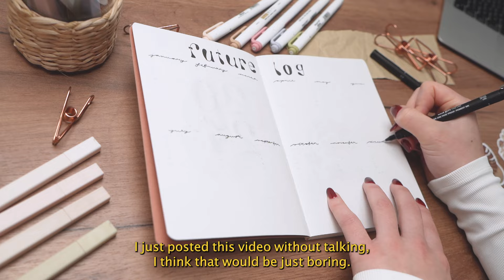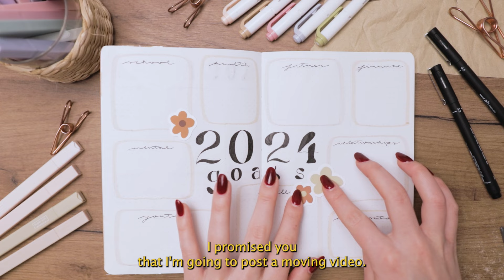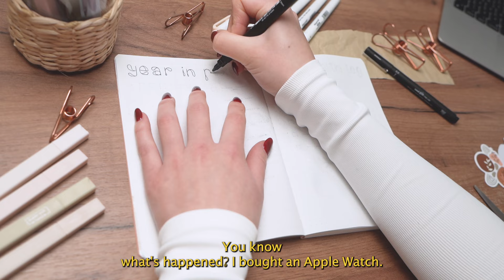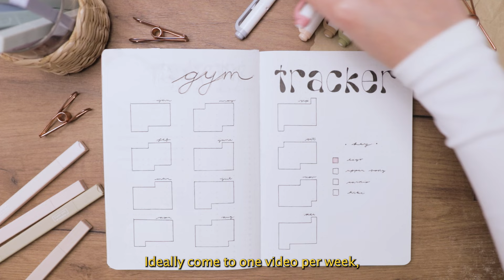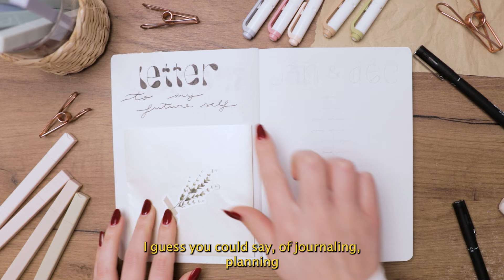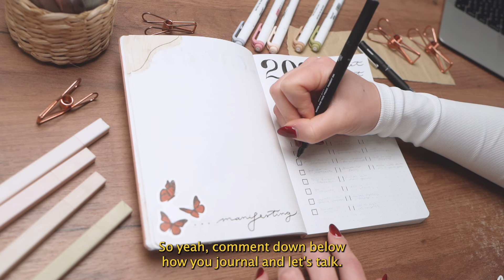My 2024 New Bullet Journal Setup ✨ plan with me 🤍 bujo flip trough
Hiiii plan with me & let's set up my 2024 bullet journal! I finally I got out of my slump and got into the new year new me. I love setting up my yearly bullet journals, I hope you'll enjoy planning with me. Getting organized makes me feel like I have control in my life, so making bullet journals is probably the best habit I picked up. Are you setting up a bullet journal this year too?

Timestamps:
1:30 Future Log / Year At a Glance
2:48 2024 Goals Tracker
4:03 Year In Pixels
4:58 Health Log In Pixels
5:43 Period Tracker
6:47 Gym Tracker / Fitness Tracker
8:33 Letter to My Future Self
9:00 January & December Check In Page
9:50 Wishlist / Manifesting Spread
10:00 2024 Bucket List
11:00 Content Yearly Planner / YouTube Tracker
12:00 2024 Bullet Journal Fliptrough